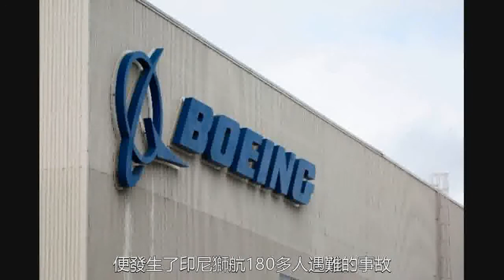又一架波音客機差點出事！這回，事落在戰鬥民族身上，有好戲來了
自本月10日，埃航波音737-MAX8墜落之後，已經有50多個國家和地區宣佈停飛。而在前幾天，印尼獅航決定取消222架波音飛機訂單。